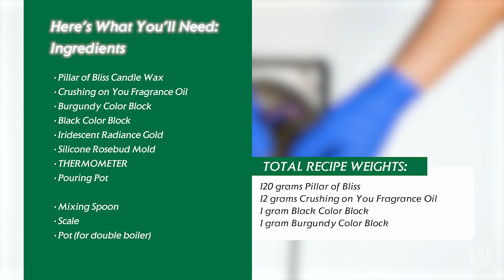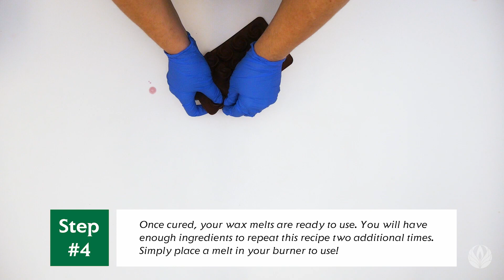How to Make Crushed Wax Melts- Natures Garden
Learn how to make wax tarts using Crushing on You Fragrance Oil from Natures Garden.

1. First, weigh out and melt 120 grams of the Pillar of Bliss Wax to 195F.
2. Add an ample amount of the burgundy and black color blocks.  You want to create a deep burgundy color.
3. Add about 1/16 tsp of the Iridescent Gold to the wax.  Stir.
4. Add 12 grams of the Crushing on You Fragrance Oil.  Stir.
5. Now, fill each cavity of the Rosebud Mold.  Allow them to set up before removing them from the mold.
6. Once cured, your wax melts are ready to use.  If you have purchased our Crushed Wax Melts Kit, you will have enough ingredients to repeat this recipe two additional times.

Your wax melts are ready to use!  Simply place a melt in your burner to use it! Enjoy!!!

Nature’s Garden
42109 State Route 18